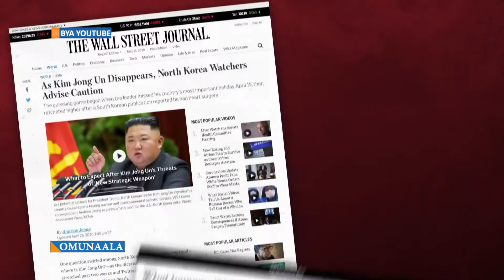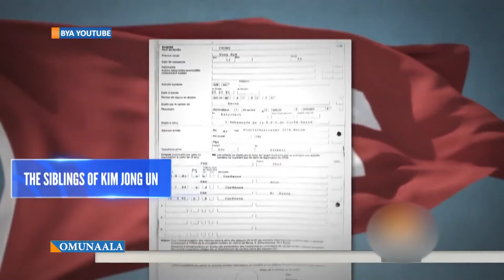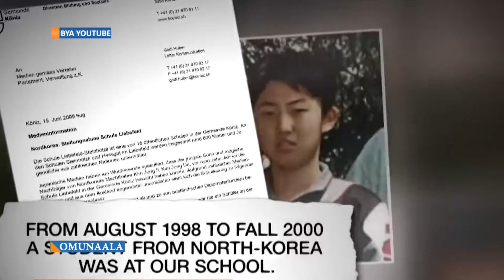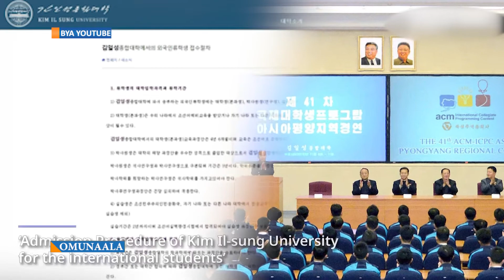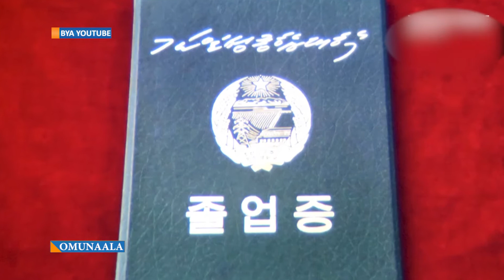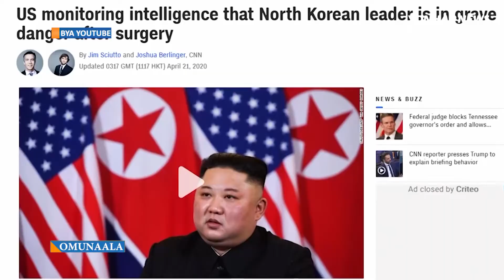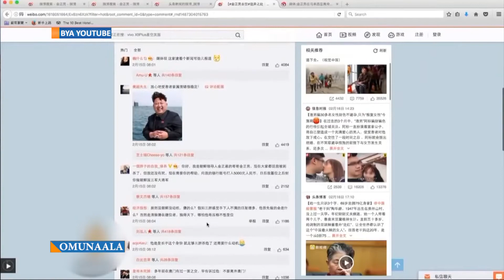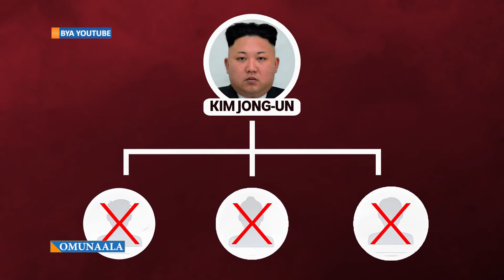OMUNAALA..Yuuno pulezidenti asinga obukambwe munsi yonna, ogenda kwewunya - Kim Jong Un